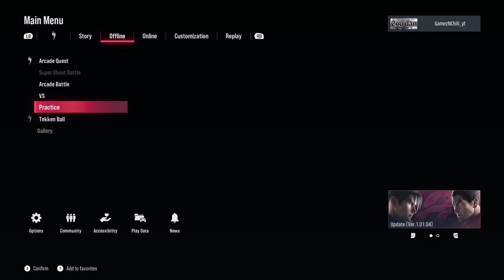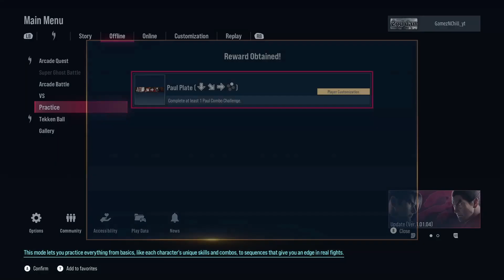Tekken 8 Character Episodes 6 - I had to quit on some of these trials though...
I haven't seen a character episode ending that I didn't like yet! Besides Devil Jin's ending that is.

Intro/Outro: Chime & Adam Tell - Whole (Rob Gasser Remix)